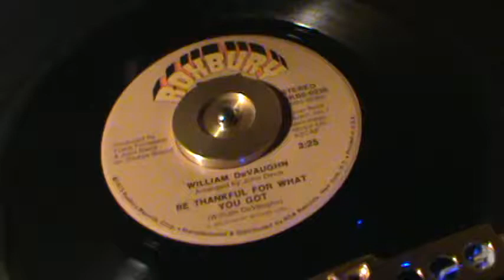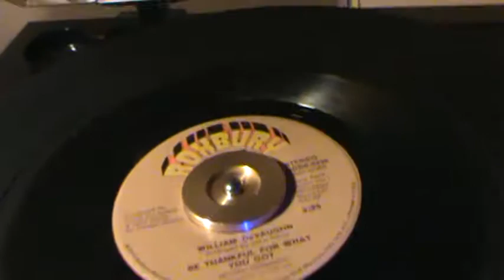Be Thankful For What You Got / William DeVaughn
Was going through an LOL...Yes, OLD box of records the other
day, ( Bear with me, I call my PRE- 1980 vinyl oldstock ! )  and found a great classic from 1974 by William DeVaughn...And must say, he
always had it right, because I always am.. We all should be. Thanx for this, William... These were the days of the old "Deuce and a Quarter" for anyone whom remembers that car... Hope you enjoy this clip, and Keep playing the music !